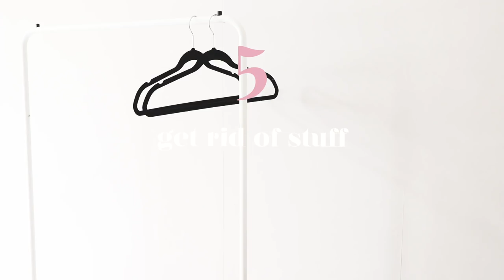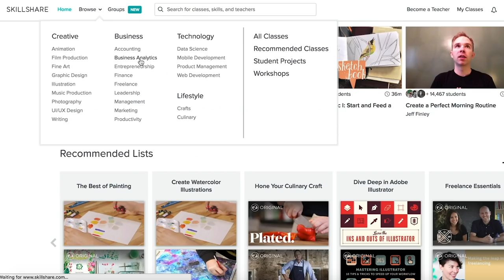MINIMALISM SERIES | 10 Tips to Go From Messy To Organised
first 500 people to sign up get 2 months skillshare membership for free //